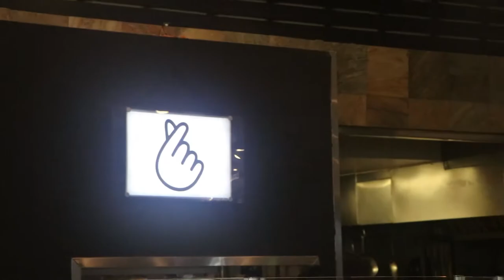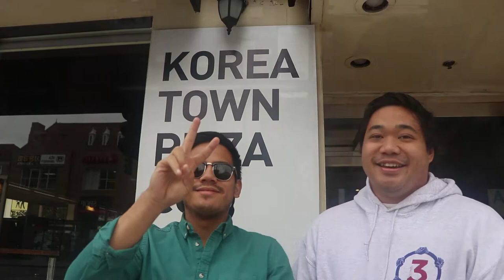THIS PIZZA HAS A BLOOMING ONION ON IT | HYPEFOODS EP. 19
What's good, what's good, what's good!

In today's episode,we make our way out to one of the hottest food neighborhoods in Los Angeles: Koreatown!

When we heard that a restaurant was whippin' up a pizza with KBBQ on it, we knew we had to grab some - little did we know there'd be a surprise ingredient on top, too...

Stay Hyped

Glenn & PJ

Social Media!

GEAR

A-CAM: Canon 80D
B-CAM: iPhone 7
Lens: Canon EF-S 18-135mm f/3.5-5.6 IS USM
Mic: Rode VideoMicro
Accesories: Joby Gorillapod SLR Zoom